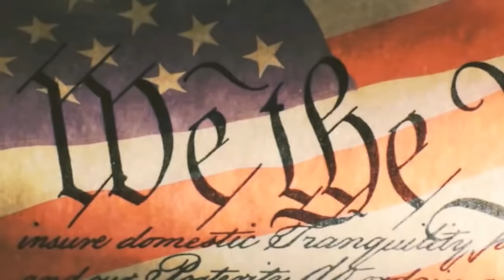Неполиткорректное TalkShow • Как держат под контролем детей в школах • Часть 4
Программа «Неполиткорректное TalkShow» 30 апреля, 2019 на RadioNVC •